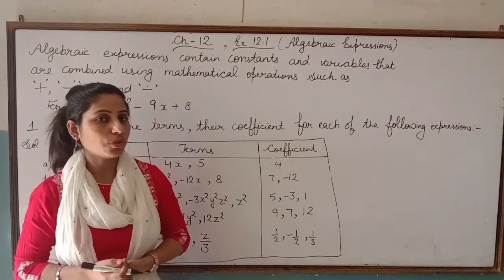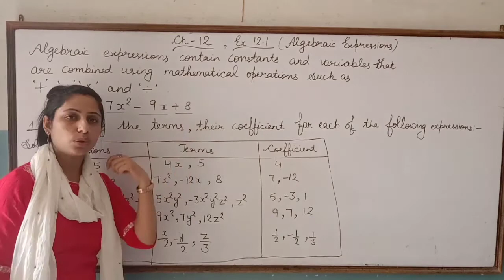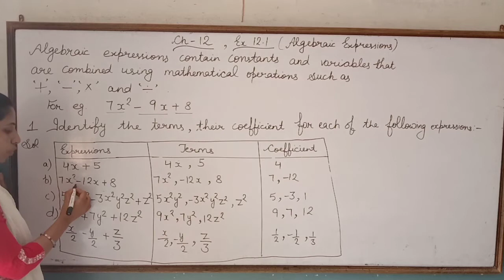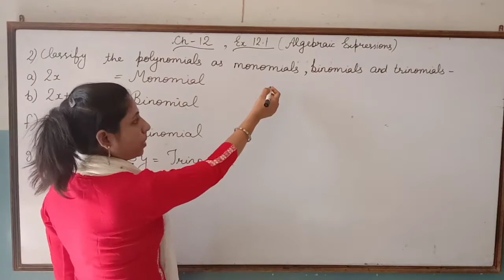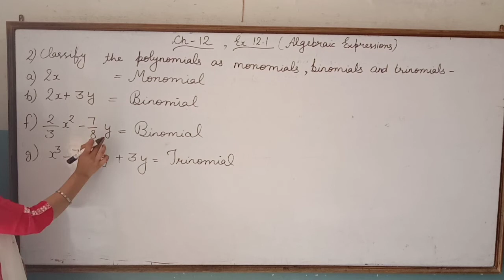Class-8th (Ch-12,Ex-12.1)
Explanation is here and work is on WhatsApp.